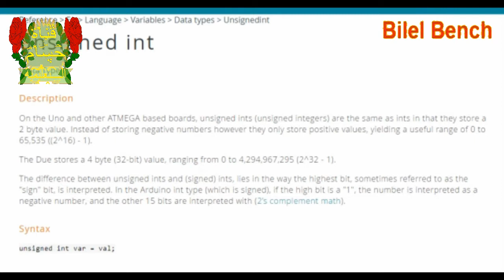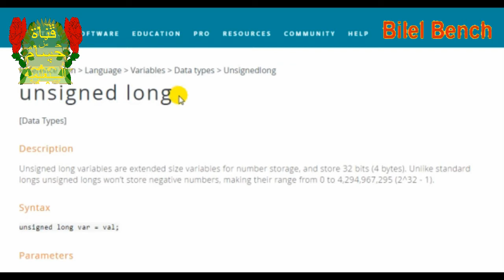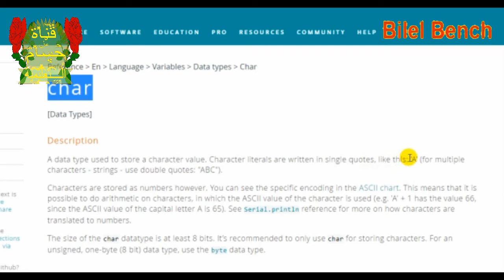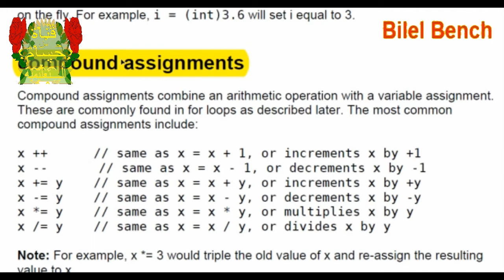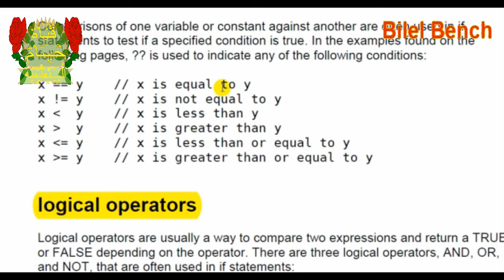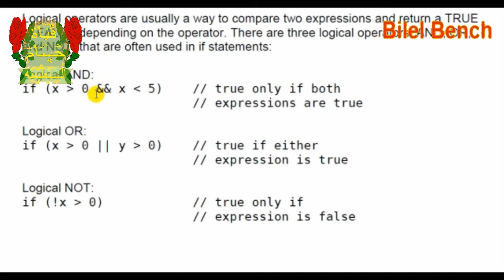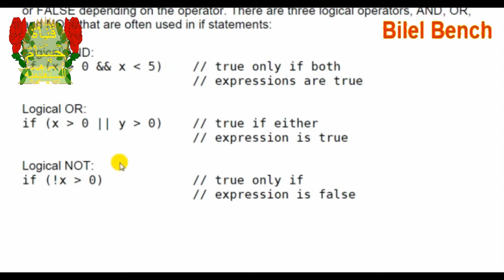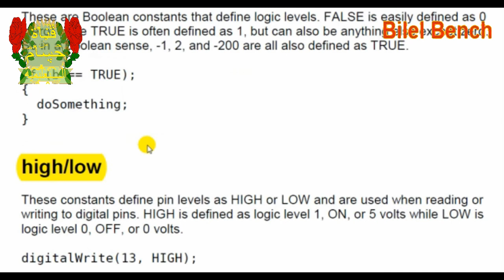programmation arduino الجزء الثاني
من تقديم الاستاذ و الدكتور بن شريف بلال